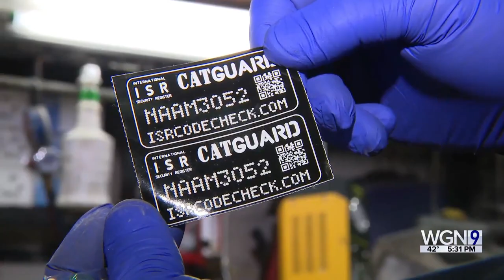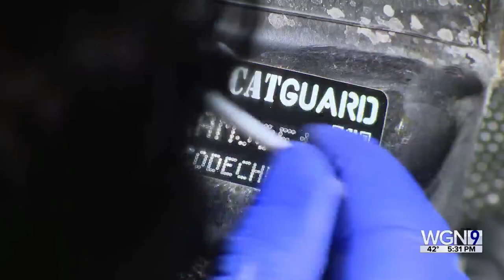Chicago police hold catalytic converter theft prevention event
Members of City Council and the Chicago Police Department are working together to deter catalytic converter thefts in the city.